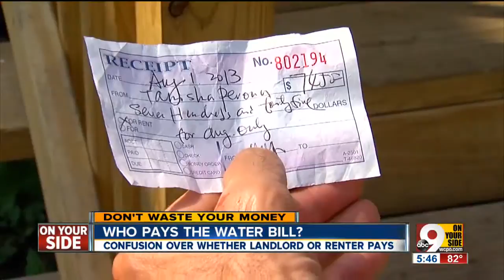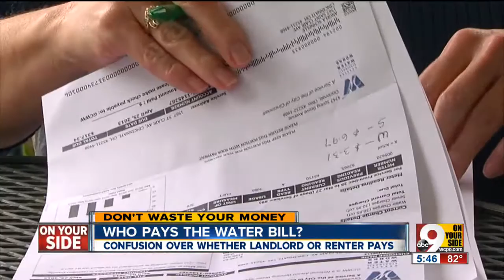Renters: Do you know who pays the water bill?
What would you do if your water was shut off?